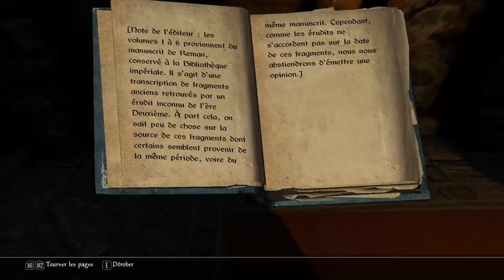Skyrim walkthrough FR: part 7 - Dragon.!?. Dragoonnn... (no commentary)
Terminé le shooping à Blancherive, il y a un dragon au porte de la ville.
Ce coup-ci Melwin va devoir montrer un peu les griffes si elle veut le grandiose destin que tous lui prédisent.
Bon visionnage